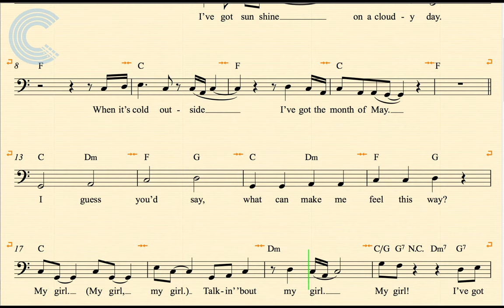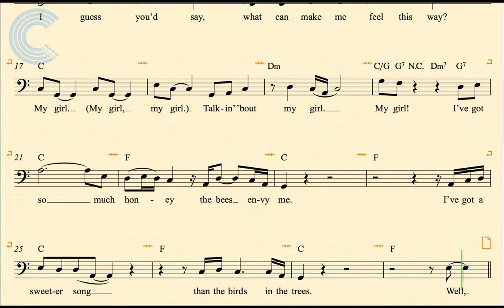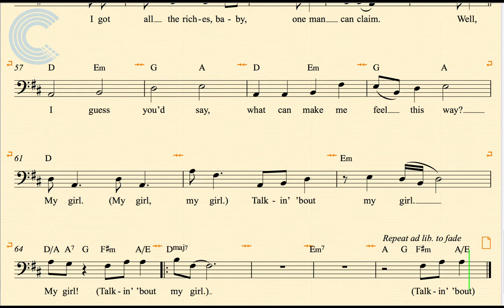Bassoon - My Girl - The Temptations - Sheet Music, Chords, & Vocals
Bassoon sheet music, chords, and vocals for The Temptations - My Girl. Learn to Play My Girl and sing along.